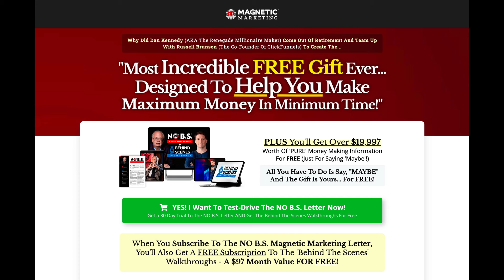Episode 69 - How To Expertly Position Your Business & Brand In Your Market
🎙️ Welcome to the Magnetic Marketing Podcast! Today, we dive into the world of expert positioning with businesswoman extraordinaire, Allie Brown. Discover the power of strategic direct response and timeless marketing principles. Allie, a renegade millionaire in Dan Kennedy's eyes, shares her journey, expert advice, and the keys to growth in business. Join us as we unravel the wisdom of positioning from a leader who's impacted the field of direct response.

If you're ready to take your business to the next level, you NEED this book! Get your FREE copy of "No B.S. Direct Marketing" – just cover the shipping cost.
💡 What You'll Get:
* Proven direct marketing strategies from the best in the business.
* Exclusive access to a 4-hour training with 21 elite marketers.
* Practical tips to revolutionize your marketing and drive massive results.
📦 Don't Miss Out! Click the link below to claim your free copy now!